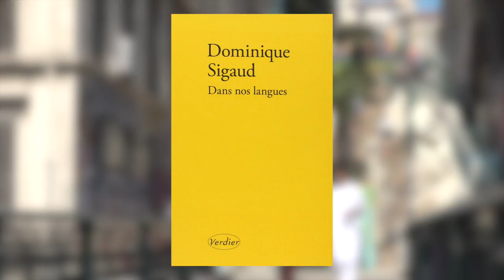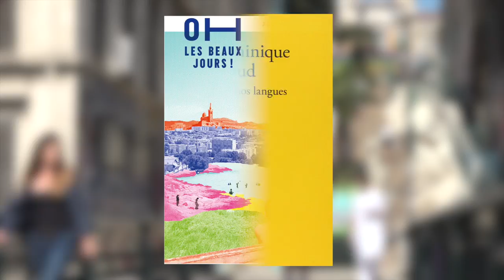Dominique Sigaud - Dans nos langues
A l'occasion du festival Oh les beaux jours, Dominique Sigaud vous présente son ouvrage "Dans nos langues" aux éditions Verdier.